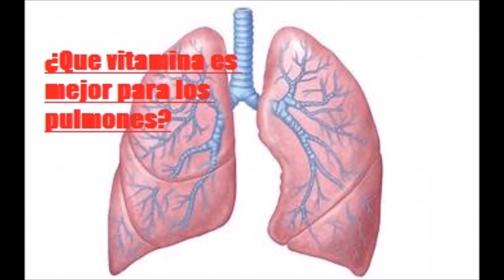¿Que vitamina es mejor para los pulmones -Salud para la gente de mi tierra